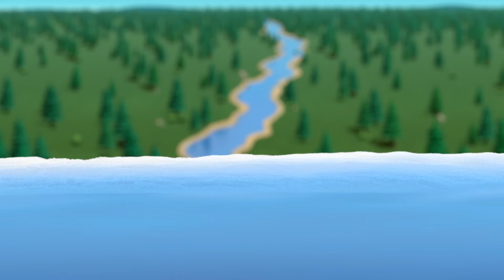Big Truck Pups save Luke Stars' music gear and concert! - PAW Patrol - Cartoons for Kids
In this PAW Patrol cartoon compilation for kids, the Big Truck Pups team up with Al to save Luke Star's concert speakers!